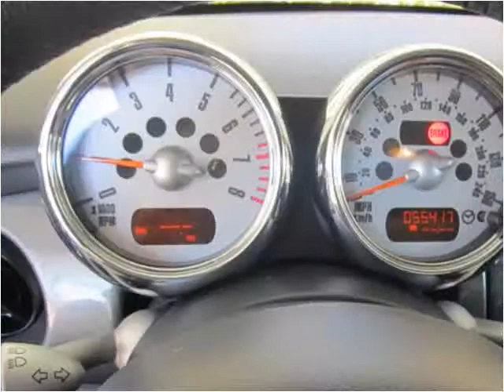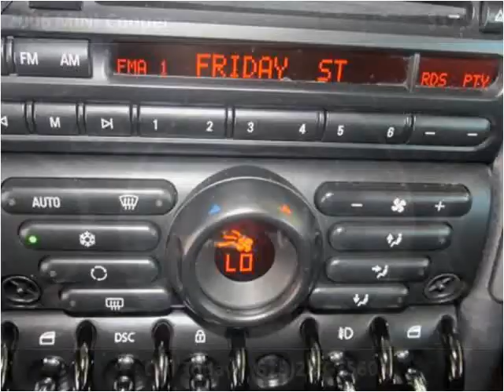2006 MINI Cooper Used Cars San Diego CA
This 2006 MINI Cooper is available from Rose Auto Sales.